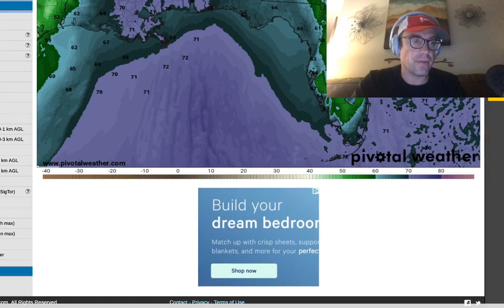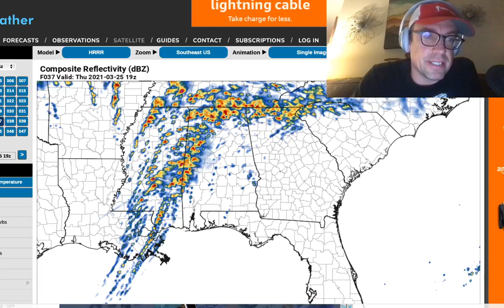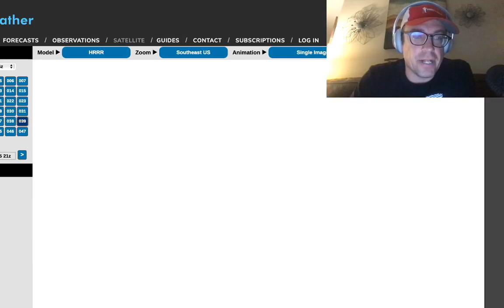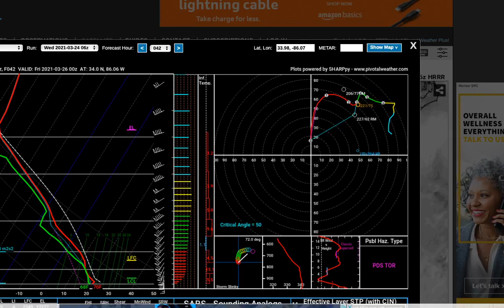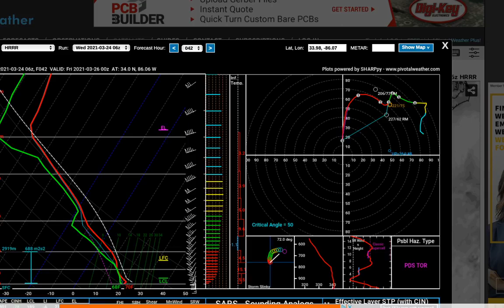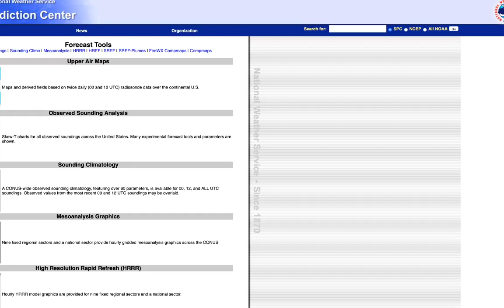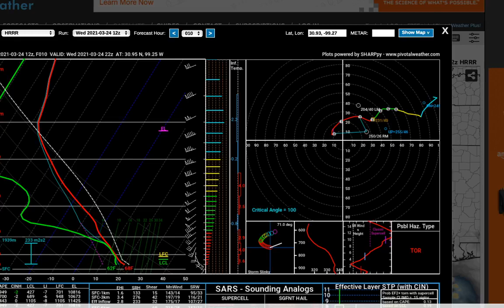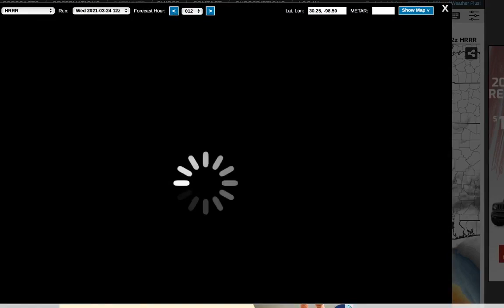LIVE briefing on TORNADO OUTBREAK potential Thursday across MS/AL/TN and even eastern LA/AR!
Live briefing on the threat of a tornado outbreak on Thursday with potential of long-track, strong/violent tornadoes across a multiple state region including most of MS/AL and central/western TN. Parameter space even more favorable for strong/violent tornadoes than on March 17 with more directional shear, stronger low-level jet, and more abundant instability. NOW is the time to dial-in those severe weather safety plans.